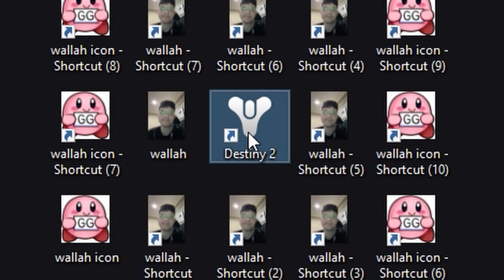Life of a Strand Hunter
strand hunter yuh yuh yuh